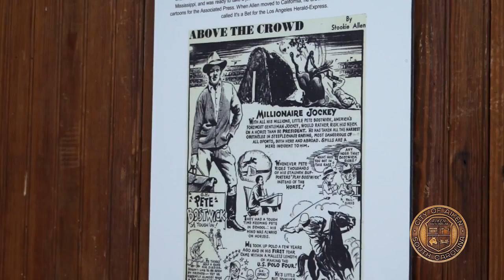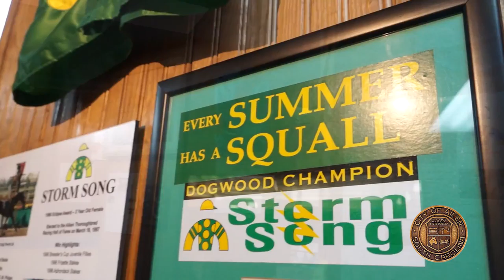Aiken This Week - March 6, 2017 : Aiken Thoroughbred Racing Hall of Fame Events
Museum Coordinator and local author Lisa Hall shares the many events at Aiken's Thoroughbred Racing Hall of Fame, celebrating Aiken's equestrian heritage.